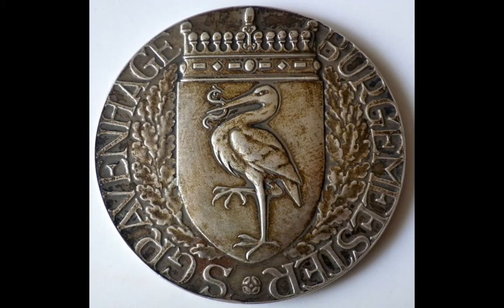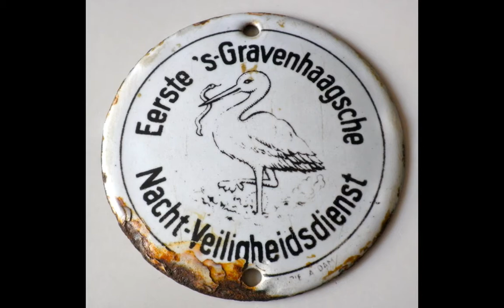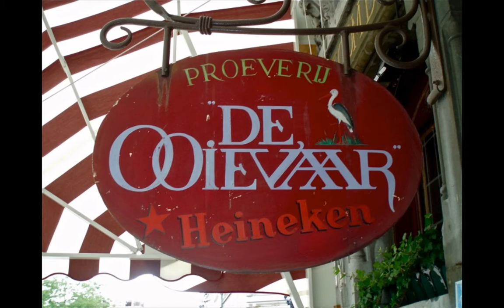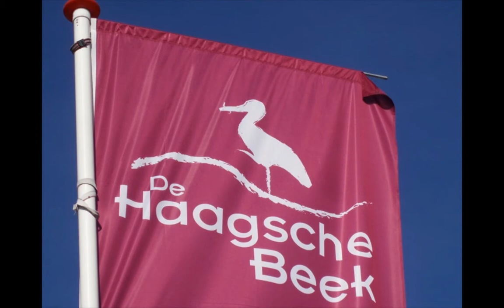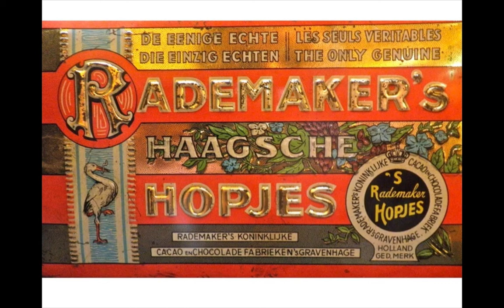De Haagse ooievaar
Interview on Radio West about my book "The Hague's stork".